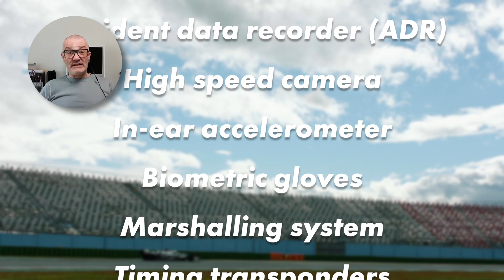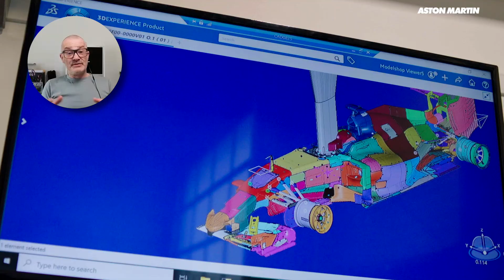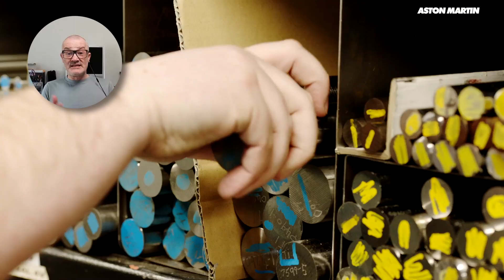The Reason F1 Teams are STILL Overweight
Join our F1 Mailing List!

F1 cars are the heaviest they’ve ever been. And, for the first season in a while, F1 teams are struggling to get their cars down to the minimum weight of 795 kgs - after a last-minute 3kg addition. The cars of 20-years ago were over 150kg lighter, so why has this happened, which bits are the heaviest and what are teams doing to shed some fat? Scarbs is back for some F1 engineering chat.

Now, it’s important to note that the 795kg includes 80kg for the driver - plus their helmet, overalls, hans device etc. So, the overall weight of the car is actually 715kg - of course, without fuel.

On a slight side note, F1 cars in the mid-70s and early 80s were legally supposed about 550kg, but F1 engineers as ever found ways to bend the rules… a bit.